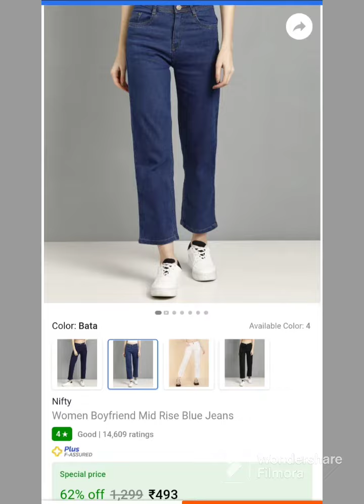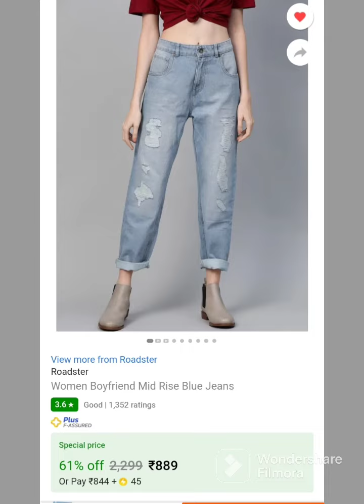🤗👉Latest 2023 different type trendy jeans starting at just 400 on Flipkart 🛍️🛒👈🙏